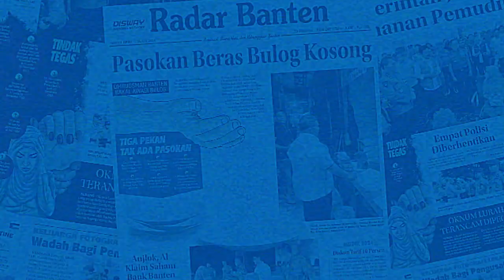Minta Jalan Tidak Becek, Ribuan Warga Demo di Depan Kantor Pemkab Lebak | RADAR BANTEN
Ribuan warga Kecamatan Cimarga, Kabupaten Lebak, melakukan aksi di depan Kantor Pemerintah Kabupaten Lebak, Kamis 1 Agustus 2024. Aksi warga tersebut, menuntut agar Pemkab Lebak bisa bertindak kepada penambang pasir yang menyebabkan jalan becek.

Reporter : Nurandi
Video      : Nurandi